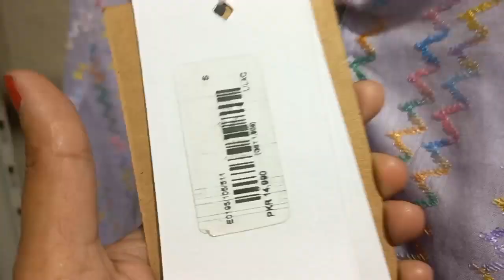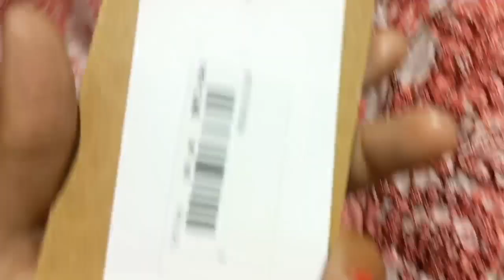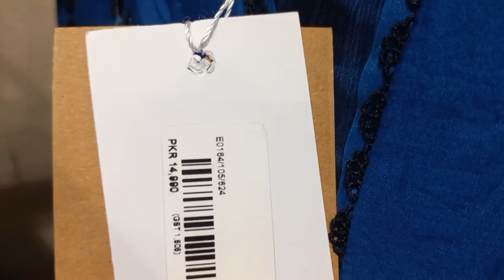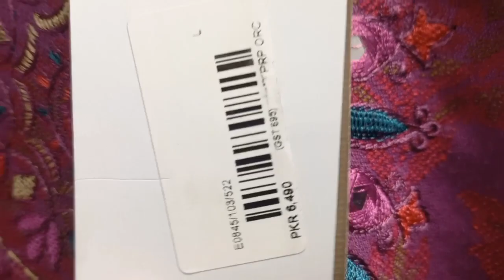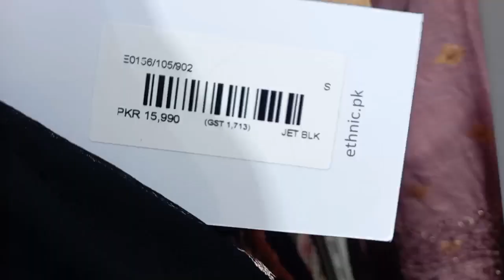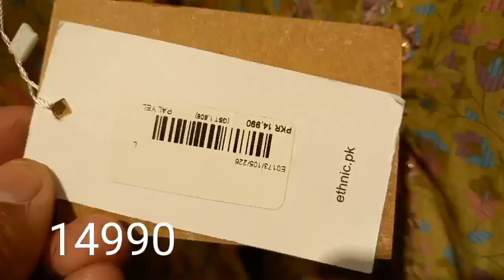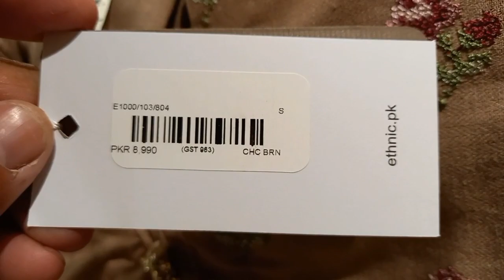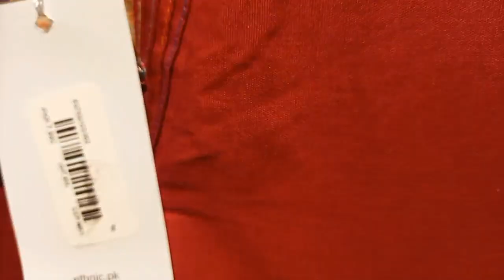Ethnic new winter collection | latest winter dresses